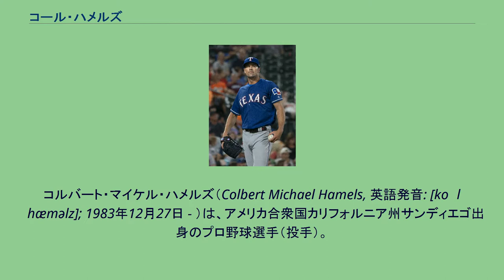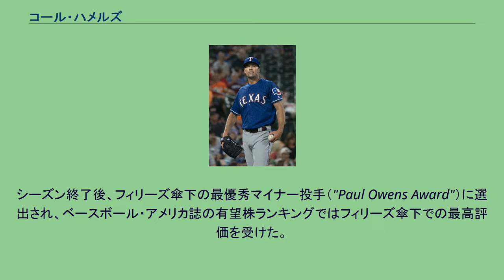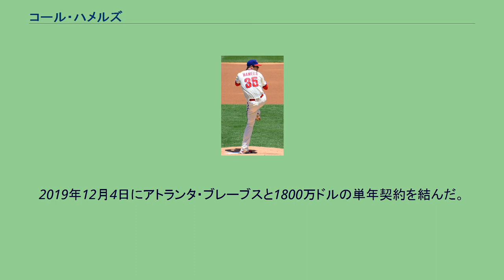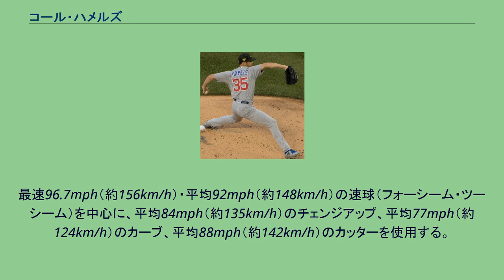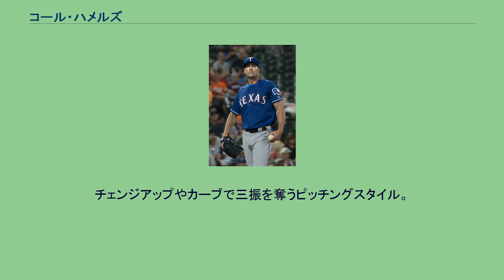コール・ハメルズ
コルバート・マイケル・ハメルズ（Colbert Michael Hamels, 英語発音: [koʊl ˈhæməlz]; 1983年12月27日 - ）は、アメリカ合衆国カリフォルニア州サンディエゴ出身のプロ野球選手（投手）。
左投左打。
妻のハイジはPLAYBOY2003年8月号のプレイメイトを務めた。
愛称はフィラデルフィア・フィリーズ在籍時にジミー・ロリンズが名付けたハリウッド。
ランチョ・バーナード高等学校在学中の2001年は左肩の上腕骨の故障で野球をすることができなかったが、2002年に10勝0敗・防御率0.39を記録。
フィラデルフィア・フィリーズ時代 （2014年6月1日） 2002年6月のMLBドラフト1巡目（全体17位）でフィラデルフィア・フィリーズから指名され、8月に契約金200万ドルで入団。
2003年、A級レイクウッド・ブルークロウズでプロデビュー。
7月の後半にはA+級のクリアウォーター・フィリーズに昇格。
両チーム合計18試合の登板で6勝3敗・防御率1.34を記録。
シーズン終了後、フィリーズ傘下の最優秀マイナー投手（"Paul Owens Award"）に選出され、ベースボール・アメリカ誌の有望株ランキングではフィリーズ傘下での最高評価を受けた。
しかし、2004年から2005年にかけては怪我により登板数は10にとどまり、2005年開幕前には左手の手術を受けている。
2005年シーズン終了後に発表されたベースボール・アメリカ誌の有望株ランキングでは2年ぶりにフィリーズ傘下での最高評価を受けた。
2006年はA+級クリアウォーターとAAA級のスクラントン・ウィルクスバリ・レッドバロンズで3勝1敗・防御率1.04を記録し、5月10日にGMのパット・ギリックから2日後にメジャー初登板することが発表される。
発表通り5月12日にメジャー昇格を果たし、同日のシンシナティ・レッズ戦でメジャーデビュー。
デビュー戦の注目は高く「1948年のロビン・ロバーツ以来、最も話題を呼んだ初登板」という声もあった。
5月19日から左肩を痛め15日間の故障者リスト入り。
故障からの復帰戦となった6月6日のアリゾナ・ダイヤモンドバックス戦でメジャー初勝利を記録。
メジャー初勝利後、4連敗を喫したが、その後は8勝4敗で、メジャー1年目を9勝8敗、奪三振は145と投球回を上回る奪三振を記録しメジャー1年目を終えた。
2007年は開幕からメジャーに定着し、4月21日のレッズ戦では自己最多の15奪三振でメジャー初完投を記録。
前半戦で10勝を挙げ、オールスターに初出場を果たした。
8月にひじを痛め、30日以上登板機会がなったにもかかわらず、防御率3.39・15勝・177奪三振でチーム三冠を達成し、サイ・ヤング賞の投票では6位タイ。
2008年は5月25日と31日の2試合の登板で9.2回を投げ、13失点とスランプに陥ったが、6月5日のレッズ戦で完封勝利。
「この勝ちは大きい」と試合後に自画自賛した好投でスランプを脱出。
勝ち星は前年を下回る14勝だったが、防御率・奪三振・WHIPなどは前年を上回る成績を記録。
WHIP1.082はリーグ1位、投球回数227.1はリーグ2位、月間防御率は5月下旬にスランプに陥り5月は4点台だったが、それ以外の月はすべて2点台と安定した投球。
ロン・ダーリングが「打者の目前で死んだように止まる」と評したチェンジアップがポストシーズンで威力を発揮。
リーグチャンピオンシップシリーズと2008年のワールドシリーズでそれぞれ初戦と王手のかかった第5戦に登板。
勝利に貢献し、両シリーズでMVPを受賞した。
2009年、メジャーで3シーズンを過ごしたことで年俸調停権を得たが調停は避け、1月18日に3年総額2050万ドルの契約に合意。
レギュラーシーズンでは開幕から不振が続き、10勝11敗と初めて負け越した。
2010年は復調し、208.1回を投げて初の大台突破となる211奪三振をマーク。
特にチェンジアップの空振り率は47.7％と両リーグトップを記録した（MLB平均は29.9...